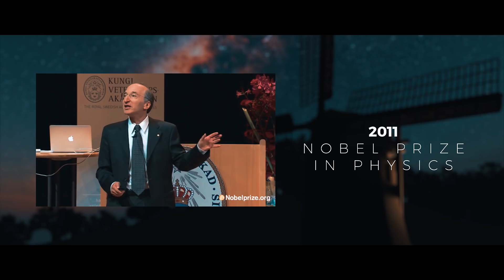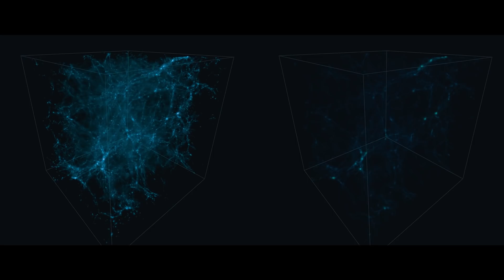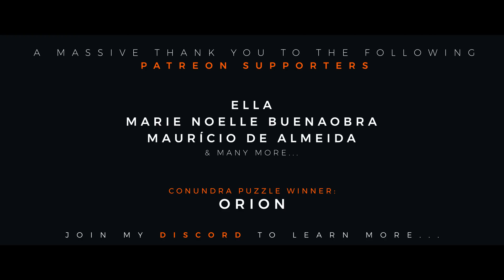Dark Energy: The Void Filler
Dark Energy is one of my favorite topics to ponder. I decided to focus here on understanding the fundamentals behind some of the leading theories, as well as how it could determine the fate of the universe. Will the universe expand forever, or will everything be pulled together in a big crunch?

Expect a part two soon... It's pretty Dark as well.

A Universe from Nothing by Lawrence M. Krauss:

A Brief History of Time by Stephen Hawking:

The Grand Design by Stephen Hawking:

How to Win Friends & Influence People by Dale Carnegie:

Crushing It by Gary Vaynerchuk:

The Intelligent Investor by Benjamin Graham: